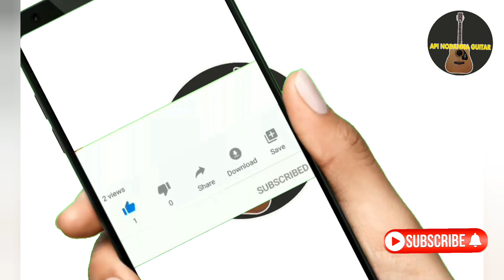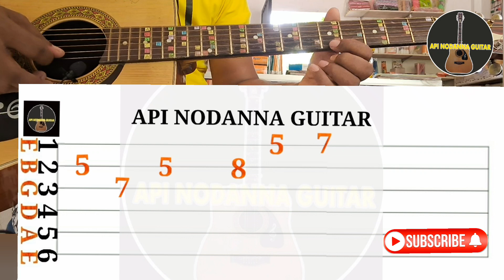Punchi Hadakariye Guitar Lesson Asanka Priyamantha Peiris Guitar Lesson Sinhala Guitar Tab Lesson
Punchi Hadakariye  Guitar Tab Lesson Artist Mr Asanka Priyamantha Peiris
E minor
beat 6/8
Intro inter provides guitar tabs for easy playing and learning
Tab Created  - Api Nodanna Guitar

Special thanks are given to the original owners of the song, it is because of them that such beautiful creations have been created